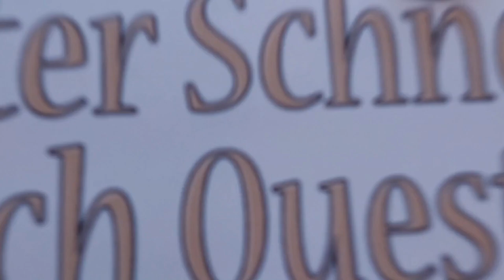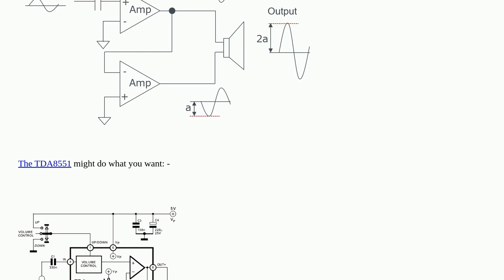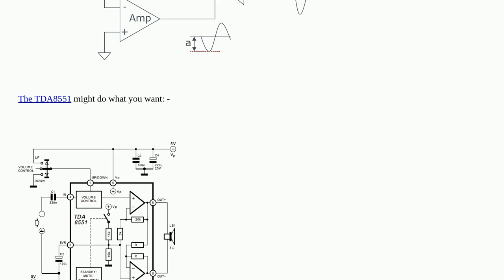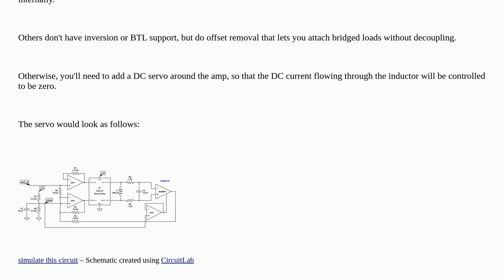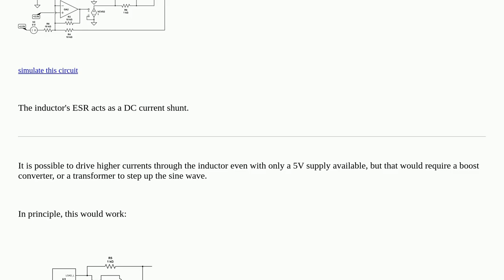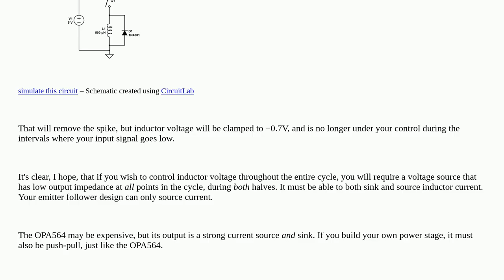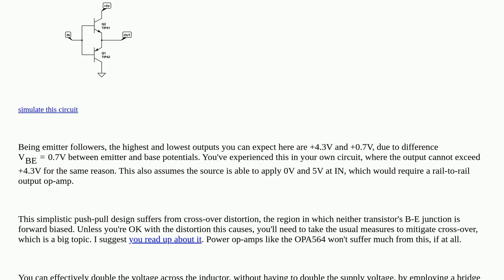Electronics: BJT as current buffer for op amp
BJT as current buffer for op amp

A special thanks goes out to the community

  sine frequency operational-amplifier bjt